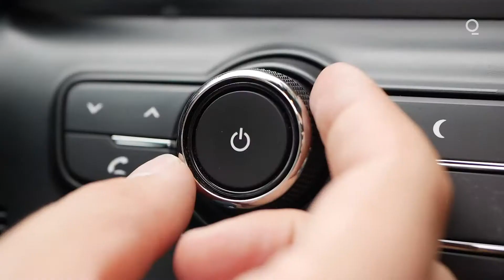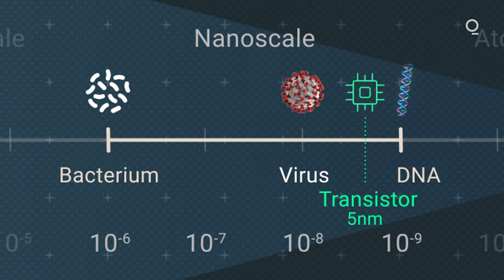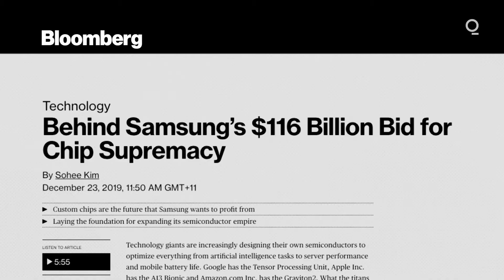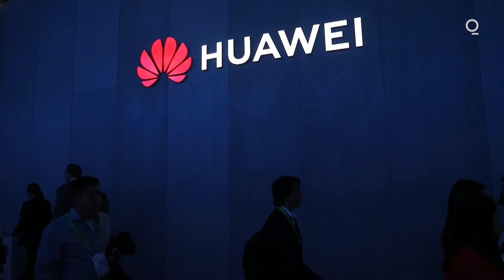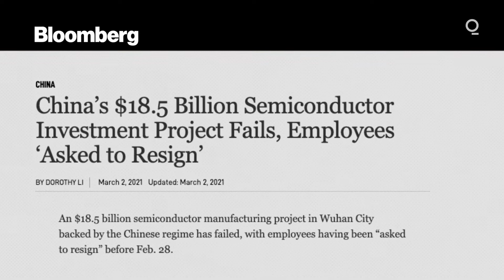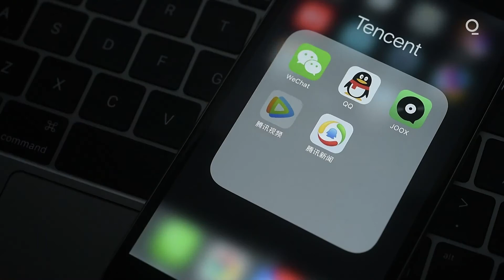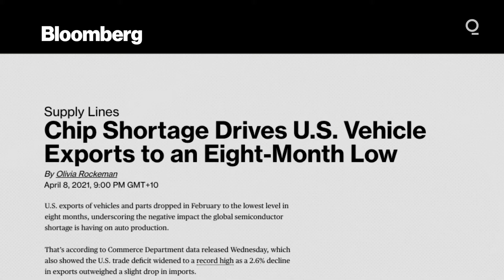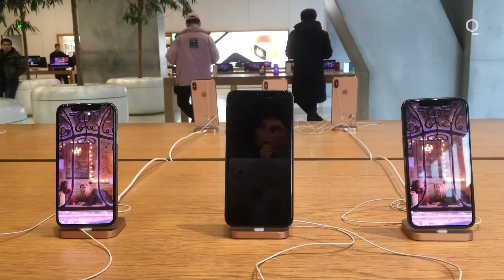Inside China's Accelerating Bid for Chip Supremacy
Right now the world is dependent on Taiwan for silicon semiconductors called chips, which give devices like iPhones their functionality. This reliance has the U.S. and China both racing for technological independence.